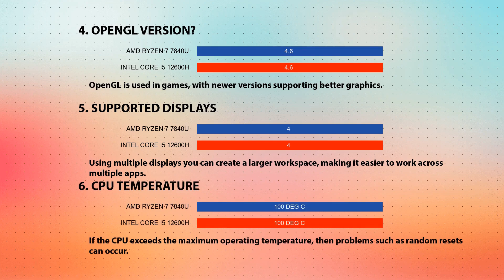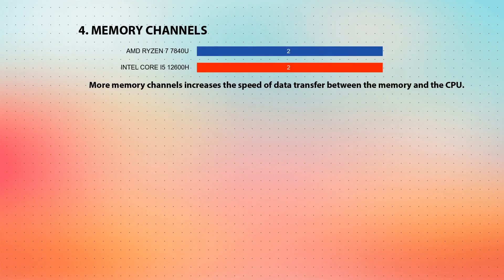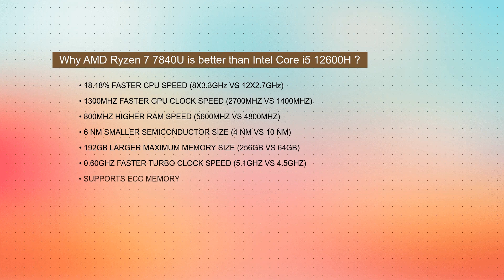AMD Ryzen 7 7840U vs INTEL Core i5 12600H Technical Comparison